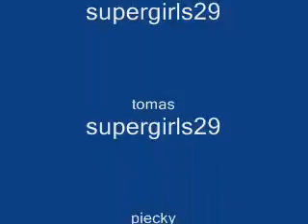Lps Csi EP 1 PART 1